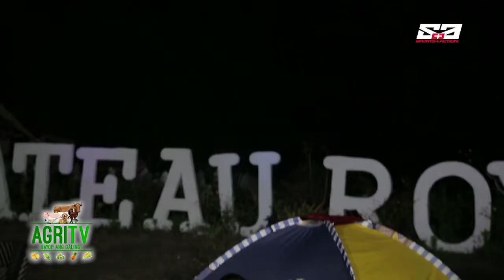AGRITV MAY 5, 2019 EP Miss Bernies Furryventures Camping at Chateu Royale